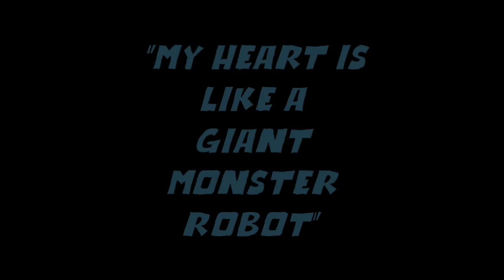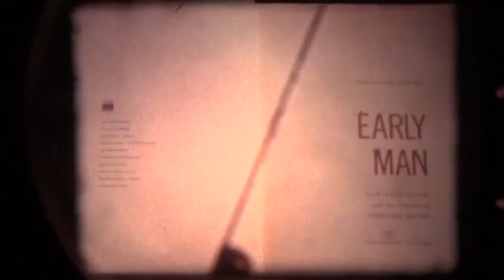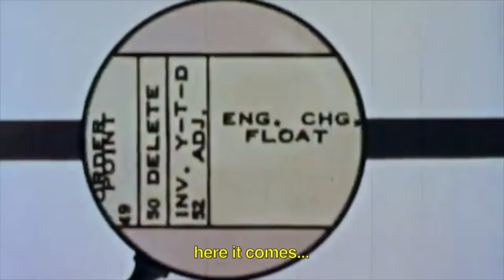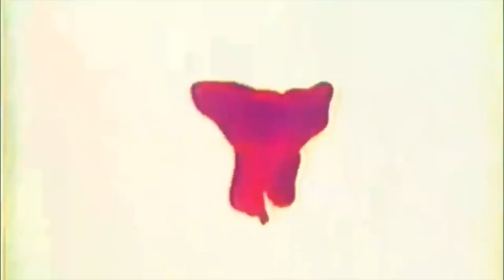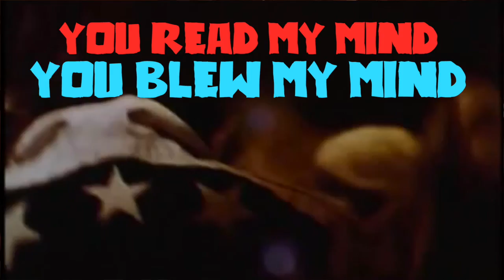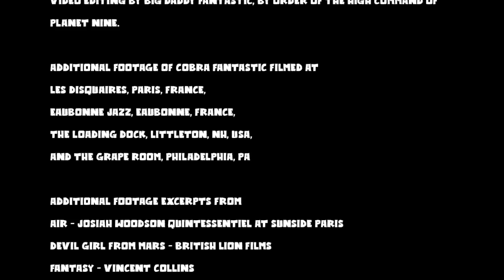Cobra Fantastic - My Heart is Like a Giant Monster Robot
Planet 9 Productions presents “My Heart is Like a Giant Monster Robot,” a lo-def, lo-fi, sci-fi, psychefunkadelic extravaganza performed live by Cobra Fantastic.

Words and music by Big Daddy Fantastic (aka “David Garlitz”)

Big Daddy Fantastic - guitar & vocals
AliSunshine Fantastic (“Alison Young”) - vocals
Saralicious Fantastic (“Sarah-Lane Roberts) - vocals
The Fantastic Merrywoodweatherson (“Josiah Woodson) - trumpet
Prezident Fantastic (“David Prez”) - tenor sax
Dr. Thumpasaurus Fantastic (“Simon Tailleu”) - bass
Karlitos el Fantástico (“Karl Jannuska”) - drums

recorded live at Le Cafe des sports, Paris, France

Video editing by Big Daddy Fantastic.

Additional footage of Cobra Fantastic filmed at:
Les Disquaires, Paris, France,
eaubonne Jazz, Eaubonne, France,
the loading dock, Littleton, NH, USA,
and the grape room, Philadelphia, PA, USA

Additional footage excerpts from:
Air - Josiah Woodson Quintessentiel at Sunside Paris
Devil Girl From Mars - British Lion Films
Fantasy - Vincent Collins
I Like the Way You Move - Boat Safety Films
Life is Flashing Before Your Eyes - Vince Collins
L’uommo meccanico - Andre Deed
The Phantom Creeps - Universal Pictures
Robot Monster - Astor Pictures
Something’s Happening (The Hippie Revolt) - Edgar Beatty
Target Earth - Sherman A. Rose
Vampire Over London - John Gilling
200 - Vince Collins

by order of the High Command of Planet 9

“My Heart is Like a Giant Monster Robot”

It's forty stories high
Lasers only make it stronger
And it will blow up Cleveland
Just to win your love

My heart is like a radioactive poodle on a rampage
It's impervious to flame
Terrorises little old ladies
And it would chew off its glowing green hind paw
Just to get next to you

When you say that you'll be mine
My heart's like a giant porcupine
And when you say I'll see ya later
My heart is like a hungry alligator

I know my lexical incongruities
Are lacking in continuity
But you turned my brain to jelly, baby
When you funkabopulated me!

My heart is like a rabid armadillo
It's foamin’ at the mouth
It's gets grumpy in the mornin’
And it's a direct descendant of the giant armoured mammalian creatures known as the glyptodonts - hey!

When you tell me yes yes yes
My heart is like an egret in distress
And when you tell me no no no
My heart is like an angry Eskimo

My heart is like
A Voodoo zombie
With bright green eyes
And a craving for brains
My heart is like (3x)
Weeeeeeee!

I'm just so crazy for your love, baby

you red my mind
you blue my mind
you greeeeeen my mind
you funkabopulated me